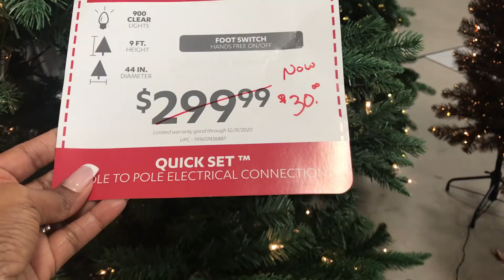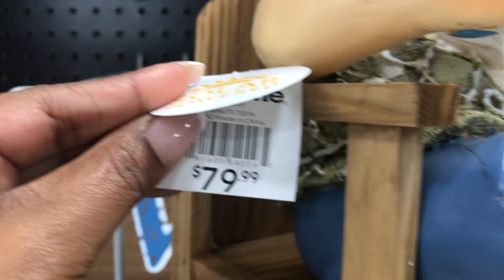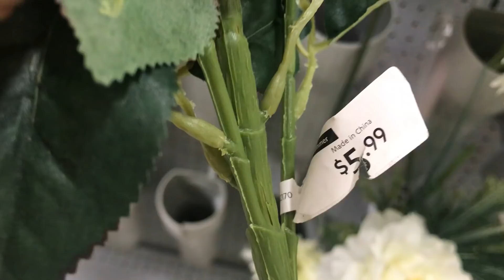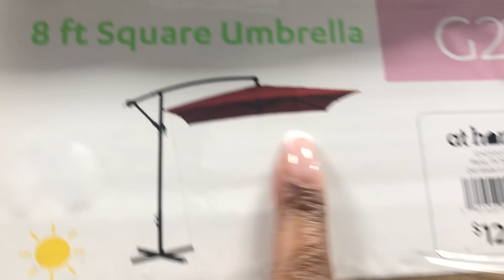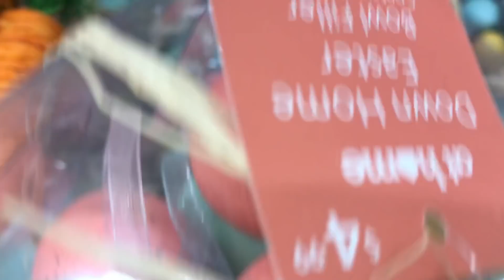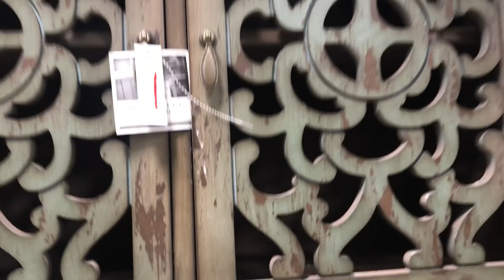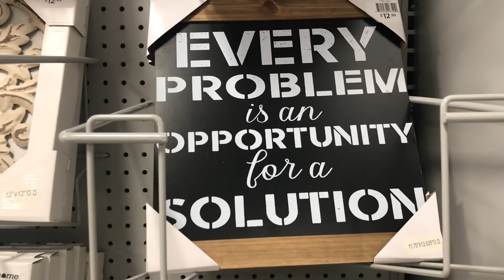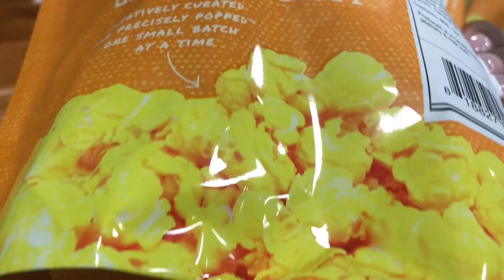Shop with Us | Lets See What's Poppin At The At Home Store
Hey Rollettes & Rollers,

I'm back with another video and this time me and hubby aka Charles, aka my handy dandy assistant are stopping by the At Home store to see what's going on.

xoxo Anita